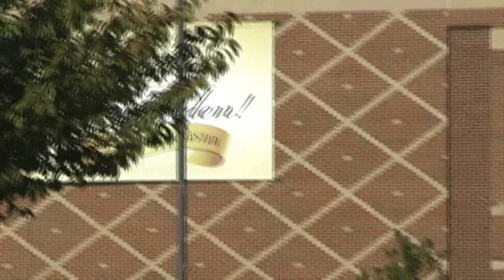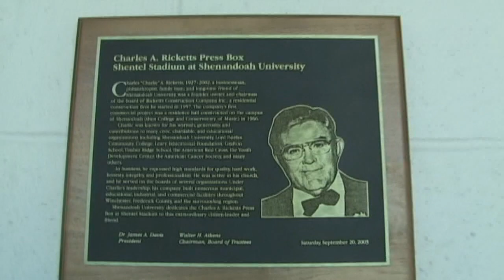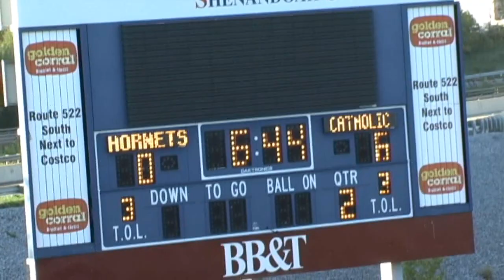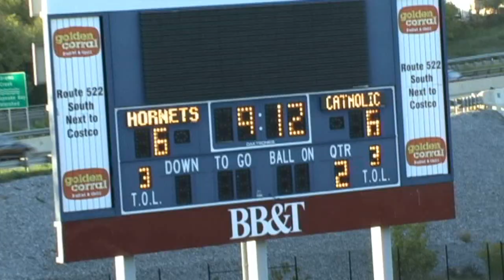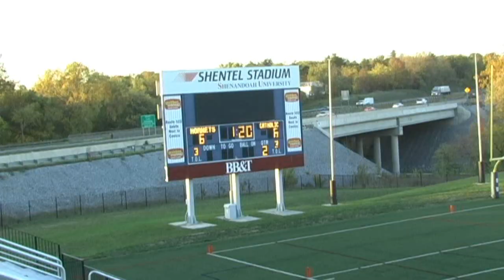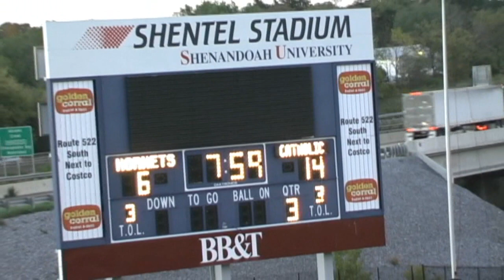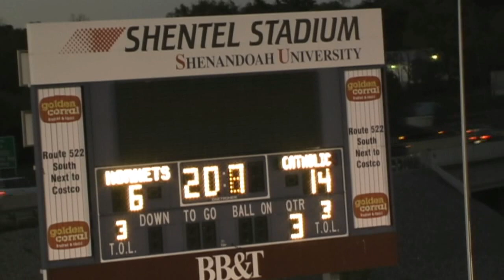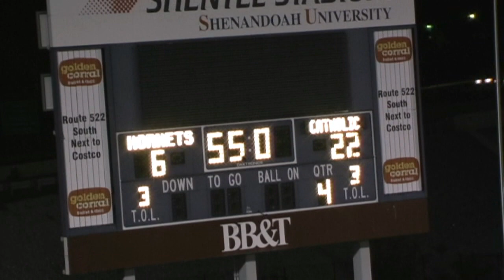Catholic University JV Football vs Shenandoah University on 10-17-10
Please add comments to describe good plays during this game.